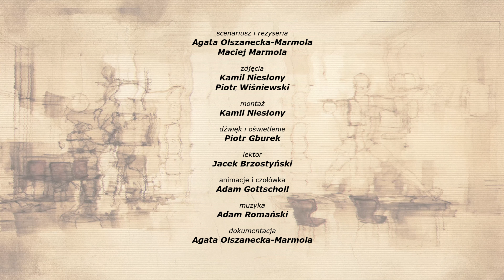BAKTERIOLOG I PIERWSZY POLSKI FEMINISTA - Odon Bujwid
Na początku XX wieku Polacy żyli średnio nieco powyżej 40 lat. Dzisiaj przeciętna długość życia jest niemal dwukrotnie wyższa. To po części zasługa antybiotyków i poprawy warunków życia, ale wzrost ten nie nastąpiłby bez rewolucji, jakiej dokonał Odon Bujwid - bakteriolog, pionier higieny i pierwszy polski feminista.